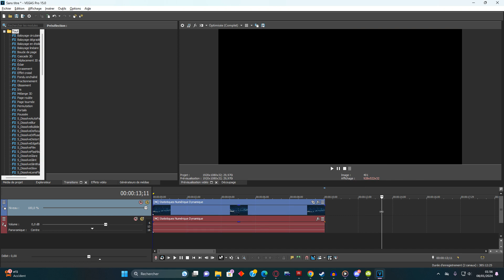Dupliquer un média sur Vegas Pro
Maîtrisez la duplication de média sur Vegas Pro. Tutoriel duplication facile, gestion fichiers vidéo, Vegas Pro Pro, astuces montage vidéo efficace.